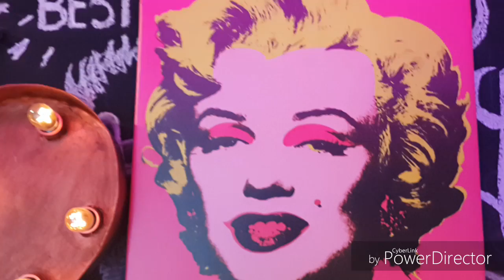Pie de Frutillas & Pastelera by Cocina Pop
Tarta de Frutillas & Pastelera en Masa Sable